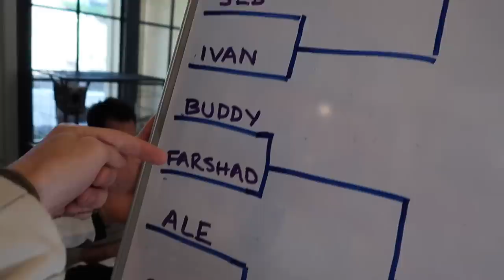VISITING SALOMONDRIN'S L.A. MANSION!!